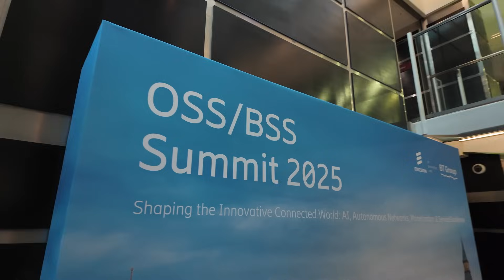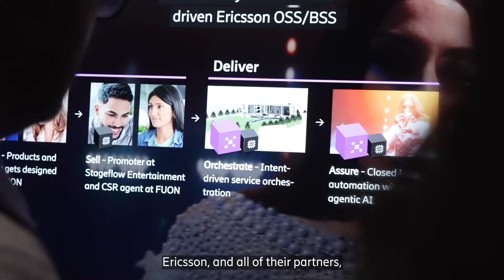Ericsson OSS/BSS Summit 2025 – Day one highlights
Autonomous networks, data-driven intelligence and the importance of industry collaborations were just some of the main themes at Ericsson’s annual telecom software summit, which this year was held in London.